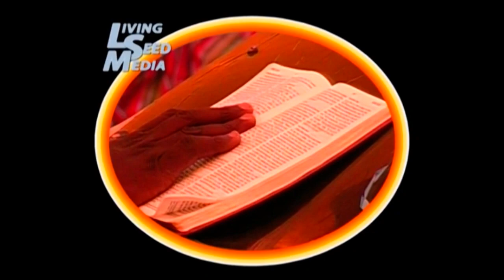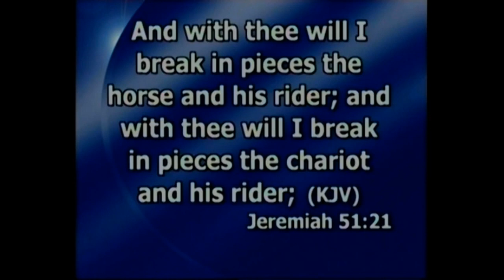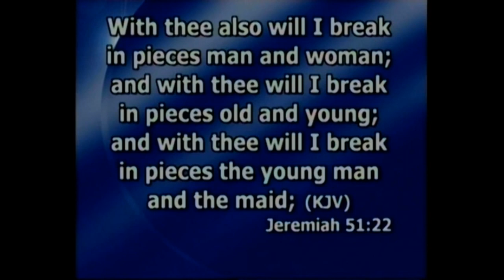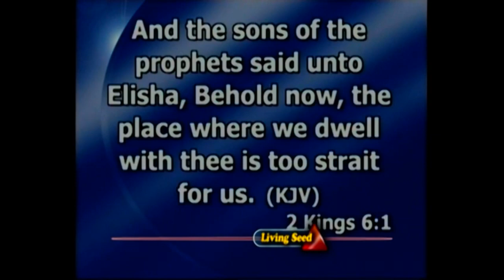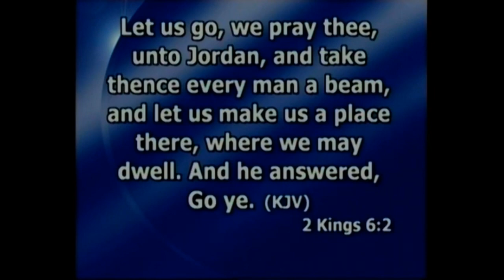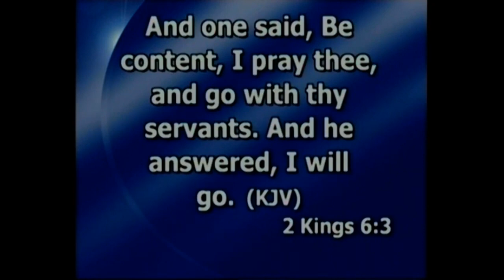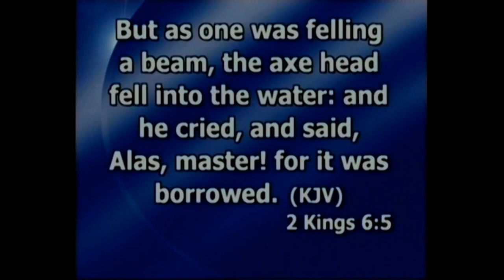YOUR PERSONAL RESPONSE AS A BATTLE AXE BY GBILE AKANNI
8TH CALVARY ARROW COLLEGE GRADUATION CEREMONY 2018